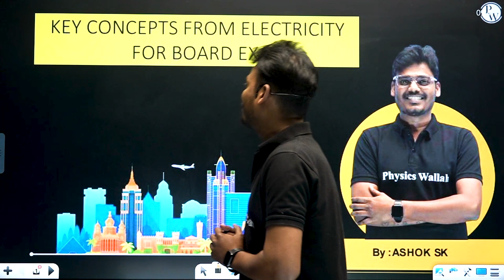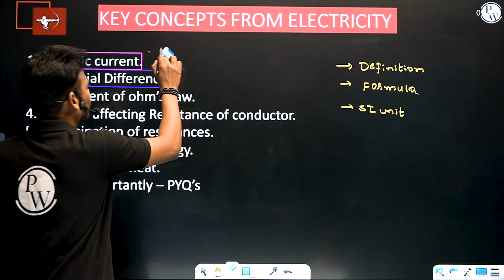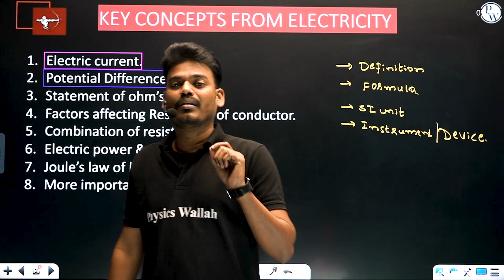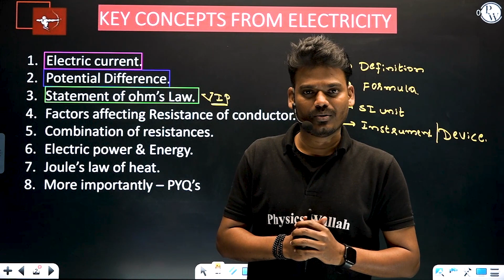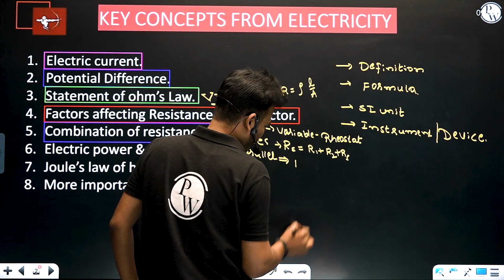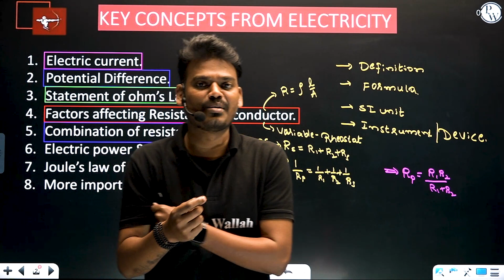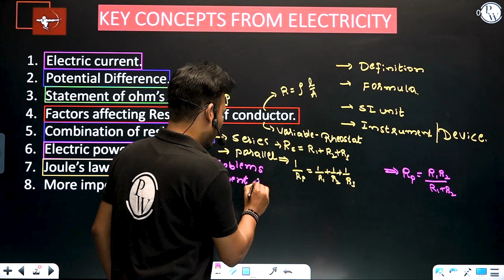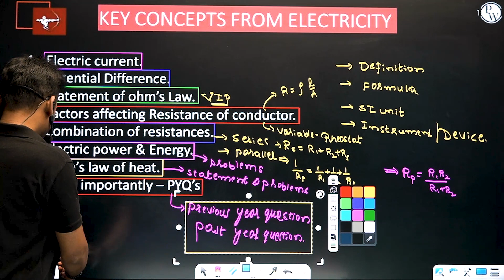Key Concepts From Electricity For Your Board Exam | Class 10th SSLC Exam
🔰 Enroll in Yatharth Batch For Free & Also Get Access to Class Notes & Other things

In this video, I'm going to be teaching you key concepts from electricity for your upcoming board exam. This video is designed to help you understand the material and prepare for the exam.

This video is important for students who are preparing for the Class 10th SSLC exam. I hope you find this video helpful and that it helps you to pass your board exam!